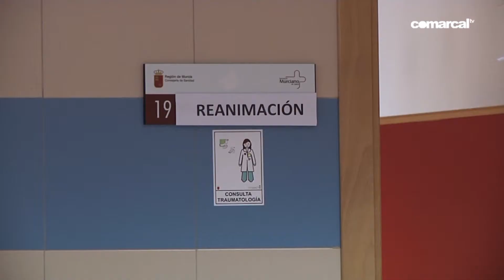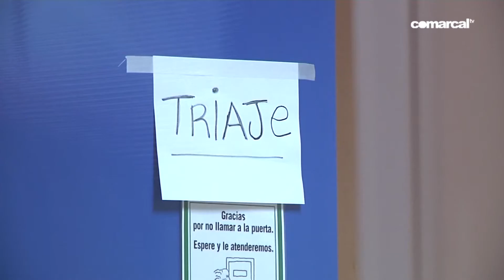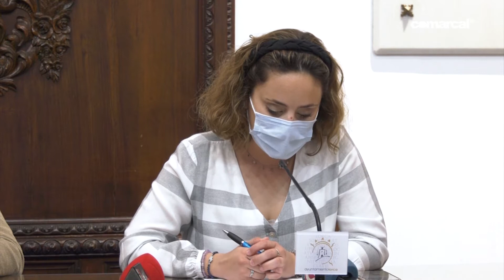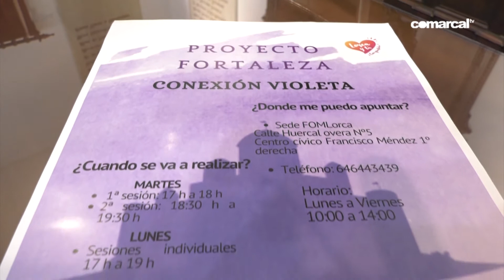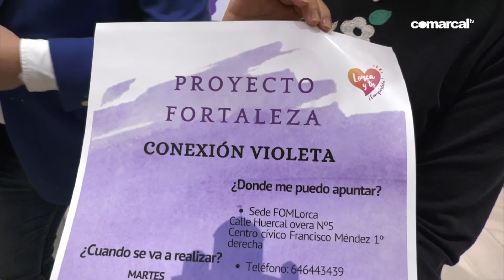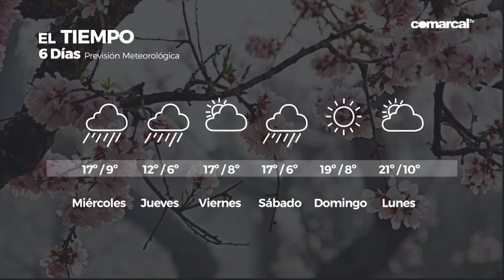COMARCAL NOTICIAS MARTES 13 ABRIL 20201